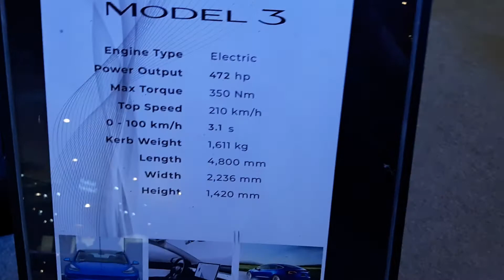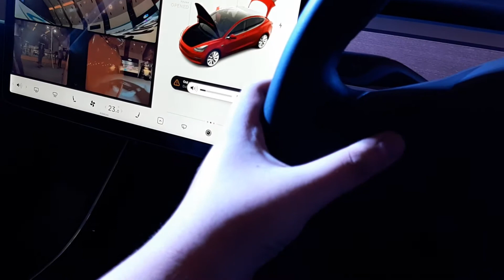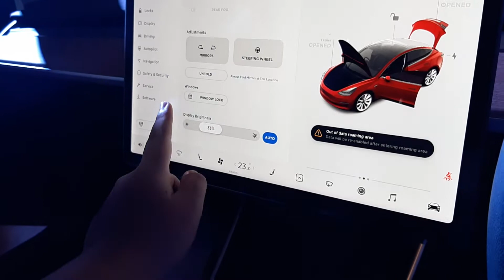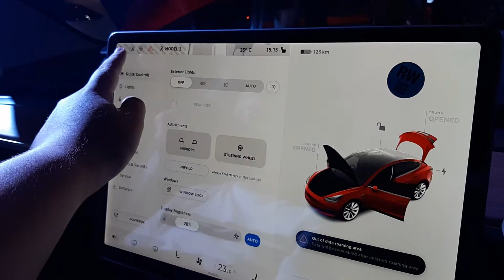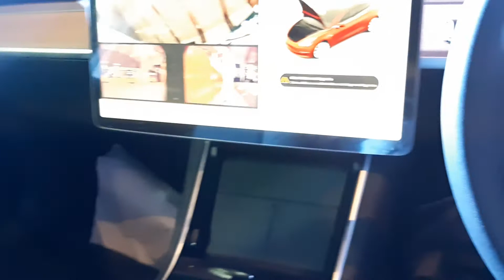Review Tesla Model 3 Standart Range Plus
Buat para netizen2 yg manggil aku mbak plis panggil aku kak/dek 😿🙏 karena sy bukan cwek, mungkin suaraku y 🙊

-Mobil: tesla model 3 std Range plus
-Merk: tesla
-Mesin
Cc:
Silinder:
HP: 472hp
torsi: 350nt
-Penggerak: RWD
-bahan bakar: Listrik ngecharge 4 jam
-tipe: standart Range Plus
-jenis: Sedan
-Tahun:
-transmisi:
-harga/pasaran: